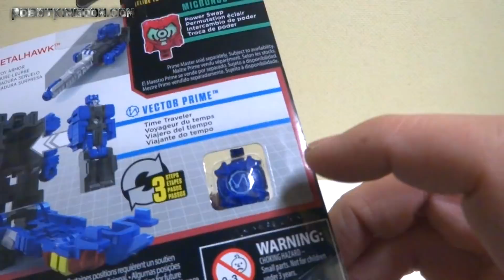【パワーオブザプライム 】トランスフォーマー プライムマスター（プリテンダー）3種 ヲタファのレビュー / Transformers Power of the Prime POWER MASTERS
この動画は『Robotkingdom.com』様の提供でお送りします
懐かしの超人マスターフォースのフェニックス、メタルホーク、ダウロスがリメイク！！"プライムマスター"とは｢武器｣や｢スパークコア｣に変形をすることで、シリーズ内の様々なサイズのフィギュアと連動して楽しむことができるぞ！付属のデコイアーマー（プリテンダースーツ）は格納遊びができます。マイクロナス、ベクタープライム、リージマキシモの3体！他のメンバーもリメイクしないかな笑 コメント待ってます！！